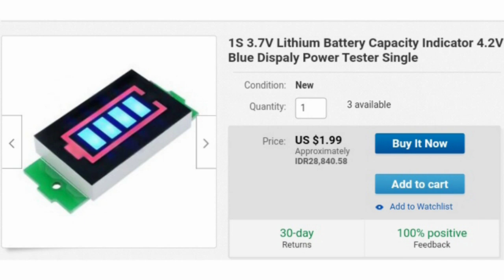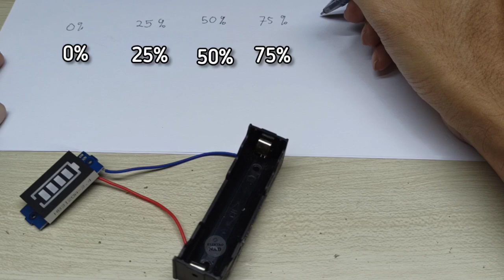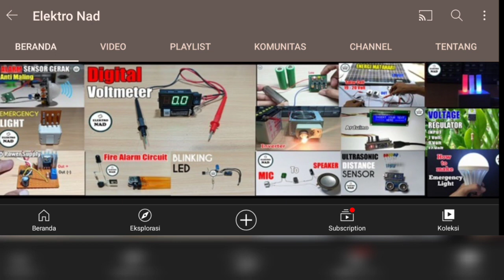18650 battery level indicator module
18650 battery level indicator module
kalian bisa cek kondisi baterai bekas laptop atau powerbak dengan modul yang sangat berguna ini, harganya murah bisa kalian beli di toko online.